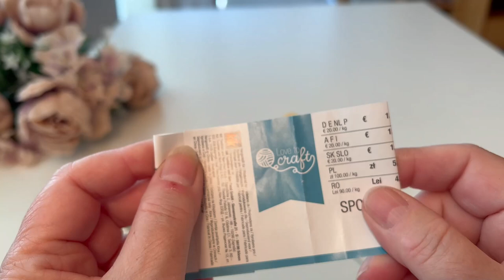Dětský svetřík ve dvojím provedení. Knitted children's sweater instructions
Naučte se uplést sladký dětský kardigan.knitting cardigan / jacket with rice pattern / from 0 to 36 months / detailed master class. Knitting sweet baby pants. Free Pattern, Jak uplést svetr pro děti. Pletený kardigan. Ručně pletená mikina pro dítě. Pletení pro miminko. How to knit the cardigan for babies. Knitted baby cardigan. Hand knitted baby cardigan. Knitting for baby. Návod zdarma. Free tutorial. Baby cardigan.
V tomto návodu se krok za krokem naučíte uplést základní svetr pro děti. Jednoduchý vzor, skvělý pro začátečníky, pletený kruhovými jehlicemi.
In this tutorial,  you'll learn how to knit a basic sweater for children, step by step. An easy pattern, great for beginners, knitted with circular needles.
Rozpočet od 0 - 3 roky

kapitoly - timestamps
0:00 úvod
1:44 začátek svetříku - průkrčník
7:13 vyplétáme dírku na knoflík
11:07 rozdělujeme očka
16:21 pleteme přední díly, zadní díl, rukávky
43:03 odkládáme očka na rukávky
46:48 pleteme přední díly, zadní díl
1:02:12 změna barvy příze
1:06:16 pleteme lem - spodní okraj svetříku
1:11:26 pleteme rukávky
1:20:13 ujímáme na len rukávků
1:27:02 svetřík je upletený